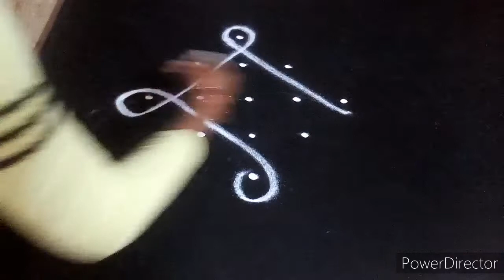5 dots kambi kolam/melikala muggulu/sikku kolam/ beginners rangoli/simple rangoli/daily muggulu